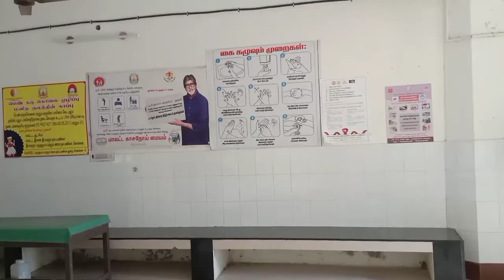Government hospital fantastic cleaning#Tarazu vlog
Doston main abhi naya video upload kar raha hoon mere ko blogging ka utna Maloom nahin hai aap log support kijiye Tarazu vlog Vlogs My First vlogs My Village vlogs Aap log Mujhe Full support Kijiye dost💗 Apna Bhai Ko Follow Karna Facebook Yah Sab Equriy Payments Use Karta Hun Main Video Banane ke Liye For Business Enquiry Email: imranmhan1231994 gmail.com Do Not Forget to Link Comment Share And Subscribe Important Video vlogs And Enjoy Ment My Second Block Channel Thank